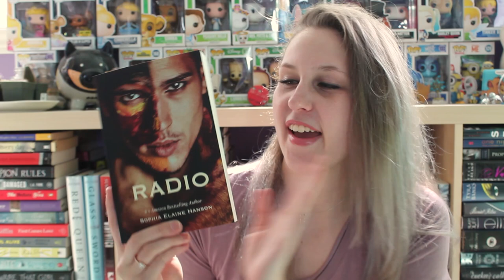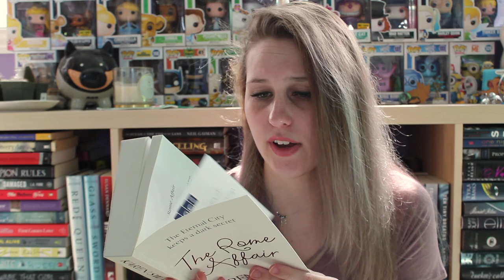SURPRISE UNBOXING #45 | FETUS JAY FRIDAY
THE ONE WHERE JAY GETS RADIO - STILL MY FAVOURITE SERIES EVER AND IF YA'LL HAVEN'T READ VINYL WHAT ARE YOU DOING?!?!?!

I've also read Over Ruled (3/5 Stars!) Still don't know what The Rome Affair is about so theres that...